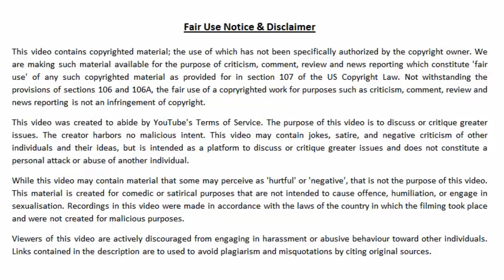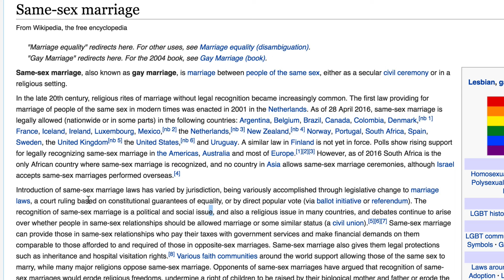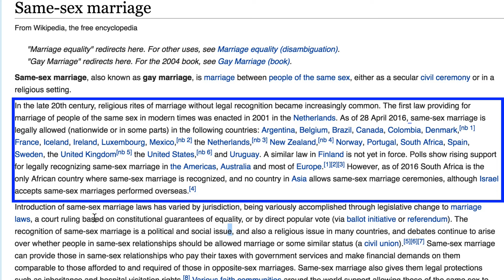Speakers Corner - Critique of video - "Has the Universe been created Shabir Yusuf Part 2 of 2 Hyde"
This is my critique/review of a conversation I had with Shabir Yusuf in Speakers Corner, Hyde Park, London earlier this year.
This part of the conversation focused on whether a gay marriage/relationship can be considered morally good or bad.